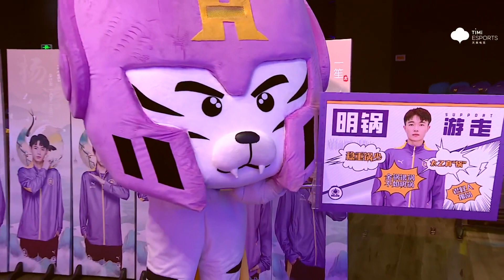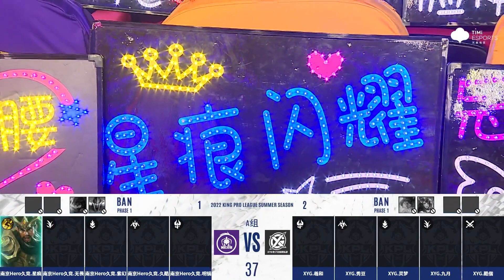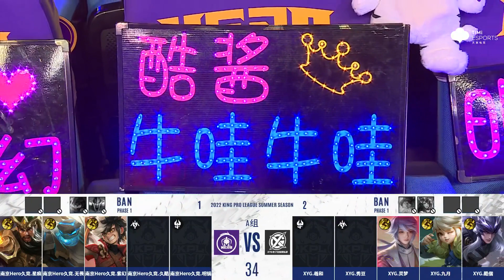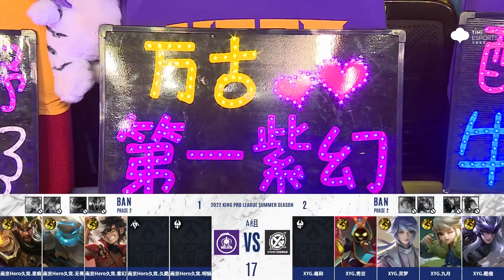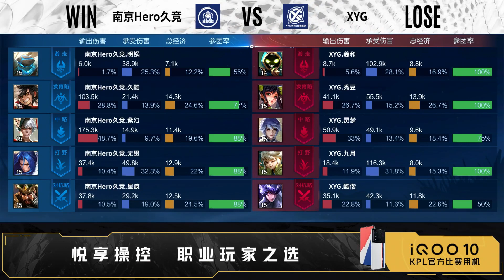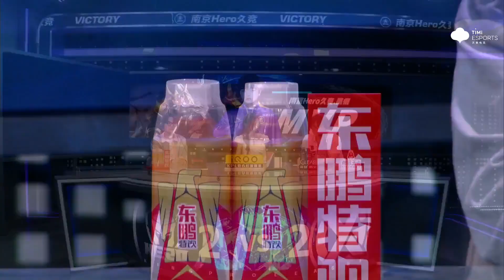【2022KPL夏季赛】南京Hero久竞 vs XYG 第一场 第四局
2022KPL夏季赛 常规赛第二轮W4D4 Hero对战XYG
📣【南京Hero久竞 2:2 XYG】南京Hero久竞 拿下第四局比赛！
🌟MVP为南京Hero星痕 关羽！
两分半南京Hero星痕 关羽对线细腻操作单杀马超拿到一血，同时下路爆发团战，XYG合力留下盾山；四分钟南京Hero多人越下路塔，南京Hero星痕 关羽直切后排拿到二连击破；五分五十南京Hero中路完美衔接控制链，关羽击杀弈星无坚不摧；八分半中路南京Hero明锅 盾山闪背两人打出一换一，南京Hero完全掌控场面优势。
十二分钟南京Hero拿下主宰后，南京Hero-紫幻 嬴政南京Hero久酷 蒙犽双c持续火力压制，众人跟随龙兵破掉上下两路高地，随后又凭借优势拿下三高；十五分半XYG酷偕 马超抓住机会开启疾跑击杀橘右京；十七分半南京Hero随兵线进入水晶，南京Hero无畏 橘右京切掉孙尚香，众人攻破水晶，将比分扳平！
❤️欢迎在本条贴文的评论区分享你的预测与分析哦~